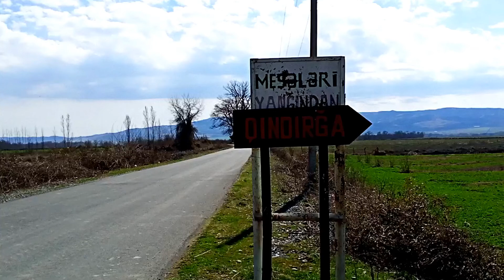QAX _ Qındırğa kəndi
Qındırğa kəndi  Qax r-nunun Zəyəm ə.v.-də kənd. Alazan-Əyriçay çökəkliyindədir. Milli tərkibi muğallardan ibarətdir.